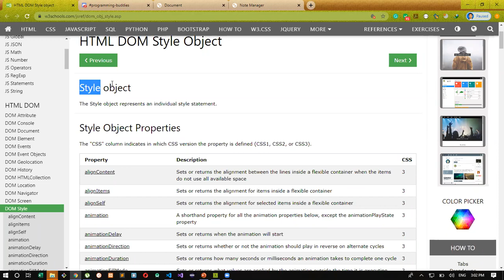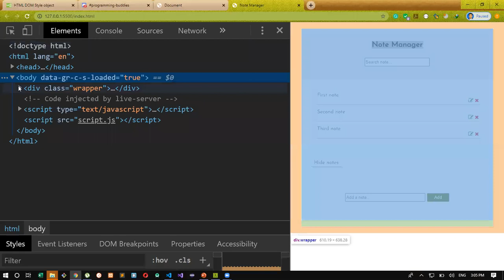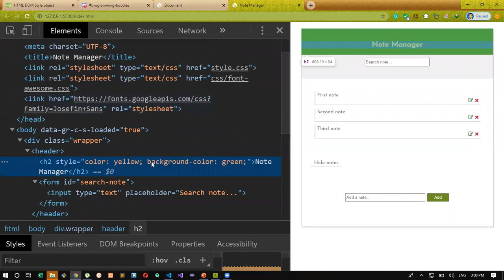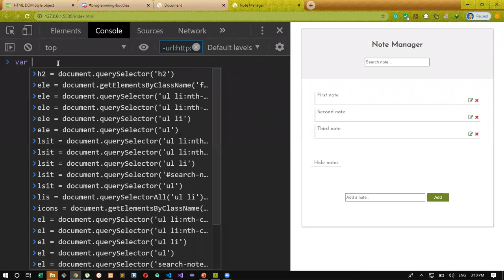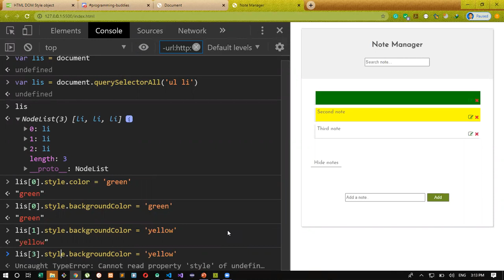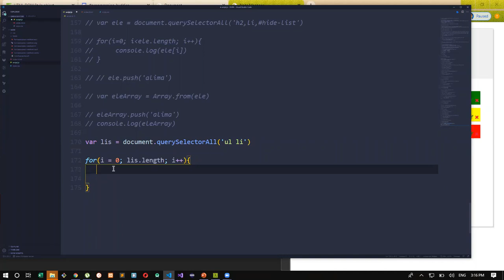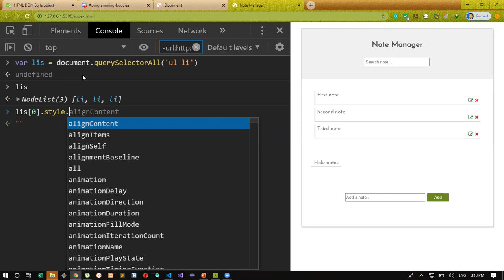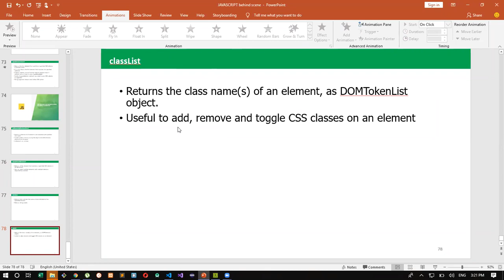Document Object Model (DOM) - Part 3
These videos are tutorials for different courses created by teachers in Ethiopia.